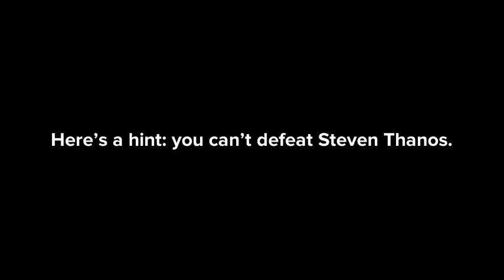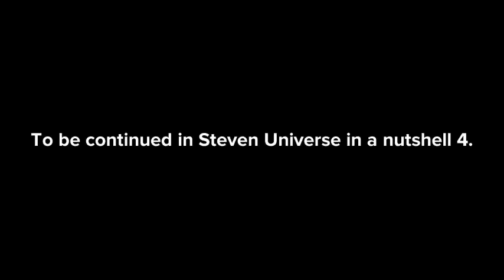Dora the Explorer in a nutshell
Steven Universe
Thanos
Despacito